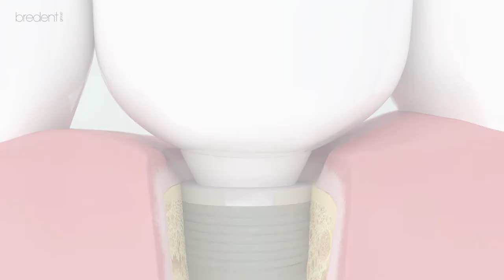Immediate restoration with blueSKY and BioHPP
Dental Implants - Your Best Option for Replacing Missing Teeth - Our solution: Immediate restoration in the One-Time-Therapy

BioHPP SKY elegance - for rapid and aesthetic restoration of a single-tooth gap. Implanted immediately | Gap closed | Patient treated.

After losing teeth, patients want immediate and rapidly fixed teeth at affordable costs. Conventional treatments that often involve healing phases that last months on end are often discarded. An immediate restoration with immediate implantation is what is needed.